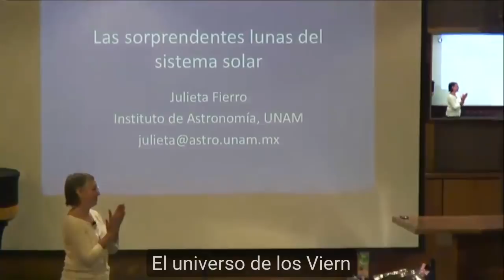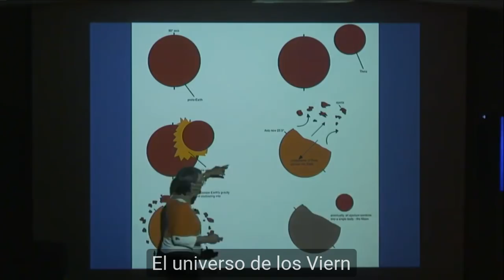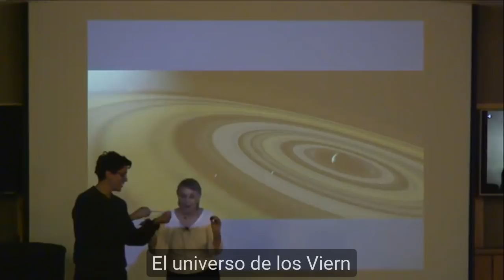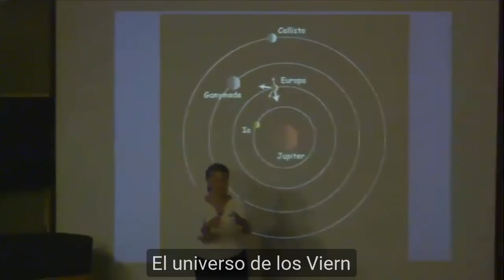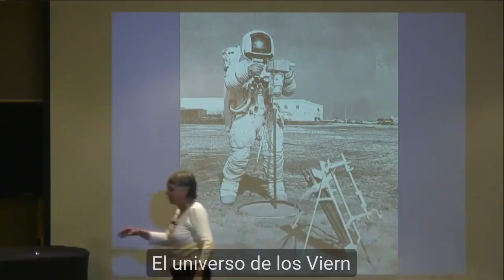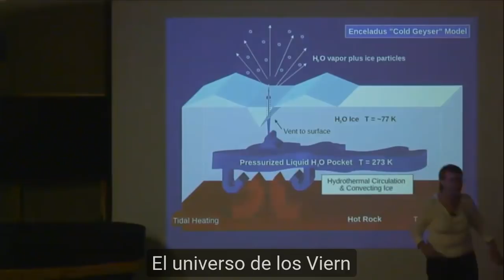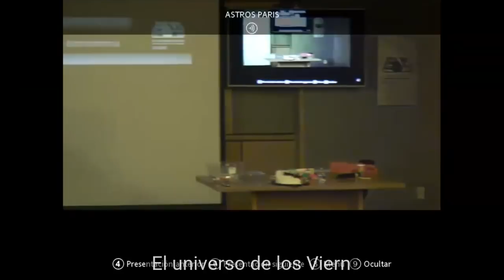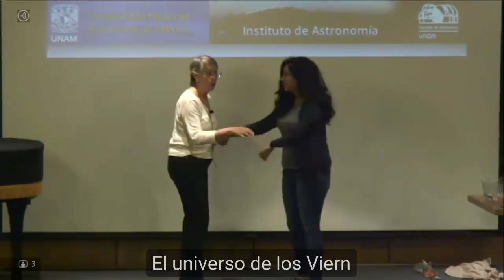Las sorprendentes lunas del Sistema Solar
Dra. Julieta Fierro Gossman